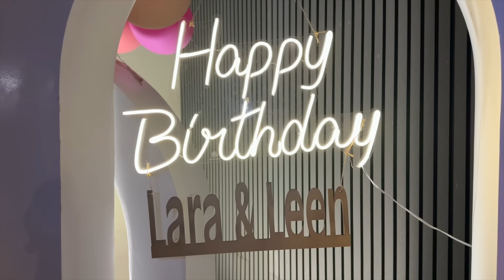ميلاد لارا و لين 🎉 BIRTHDAY PARTY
أشترك بقناة مروى عبدالعزيز على اليوتيوب وفعّل زر التنبيهات ( 🔔 ) 👇 ‏
‎ ‏حسابات مروى عبدالعزيز على مواقع التواصل 👇 ‏
‎سناب شات